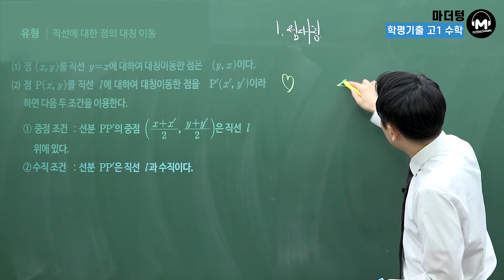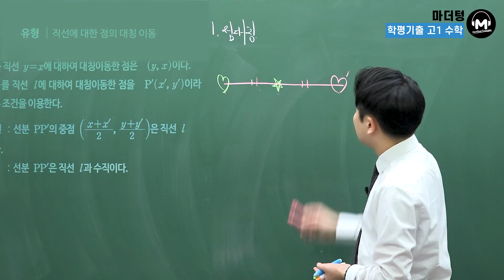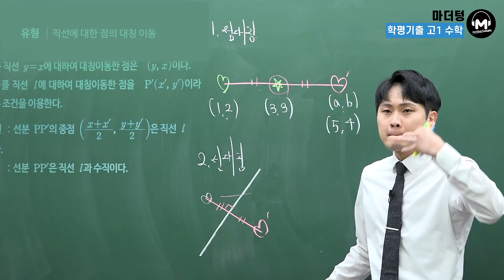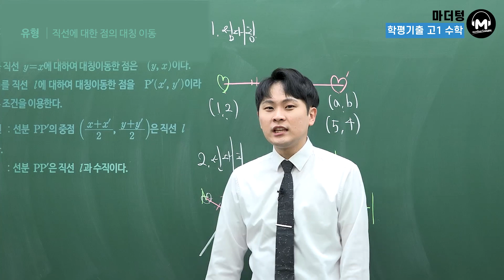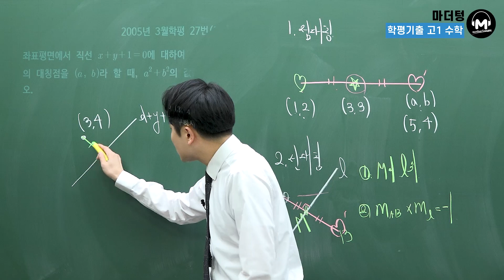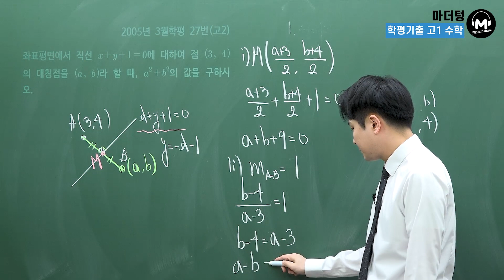[마더텅] [유형강의] 직선에 대한 점의 대칭이동 (해설 : 우수종 선생님)